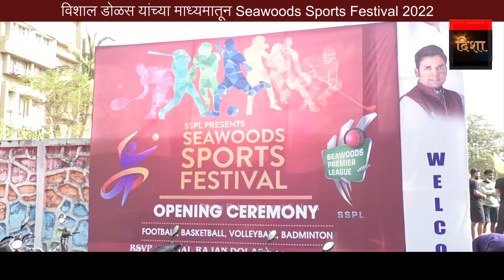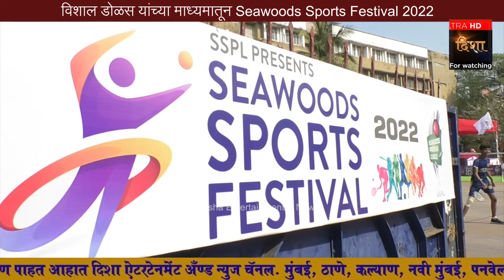विशाल डोळस यांच्या माध्यमातून Seawoods Sports Festival 2022 || VISHAL DOLAS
विशाल डोळस यांच्या माध्यमातून Seawoods Sports Festival 2022